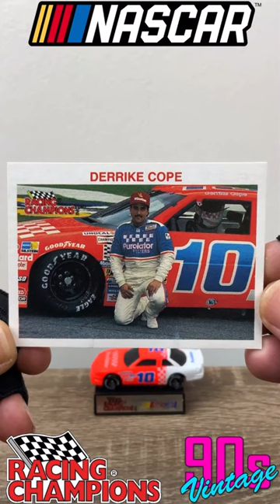1991 NASCAR Racing Champions Derrike Cope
Racing Champions Derrike Cope
1991, 10, Purolator
Stock car with collector card and display stand
Diecast chassis with rubber deluxe wheels